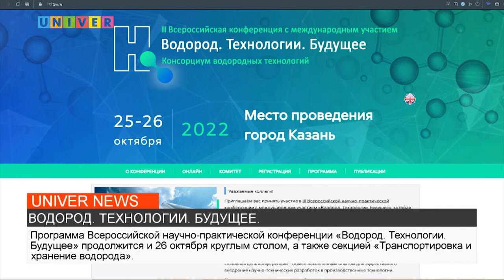ВОДОРОД. ТЕХНОЛОГИИ. БУДУЩЕЕ.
Водород – топливо будущего? О его преимуществах и не только – далее в сюжете.